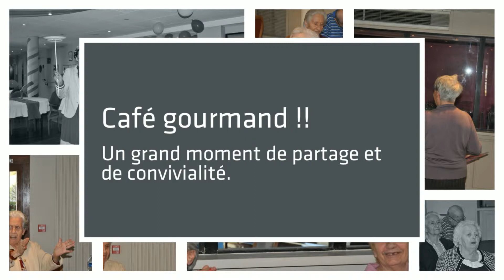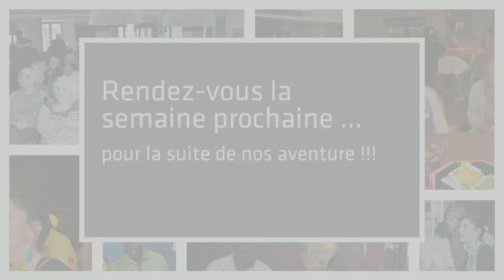Copy of Vidéo de la semaine